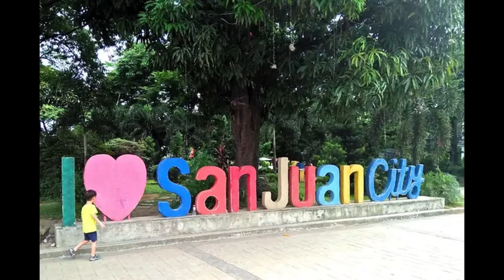What are reasons to live in San Juan City?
San Juan is a young city, only chartered in 2007. It is originally the town of San Juan del Monte, after its patron John the Baptist.
San Juan is also noted as the “Town of Philippine Presidents.” Four presidents were official residents of San Juan City when they assumed office. Among them were Diosdado Macapagal, Gloria Macapagal-Arroyo, Ferdinand Marcos and Joseph Ejercito Estrada. Estrada also served as Mayor of San Juan.